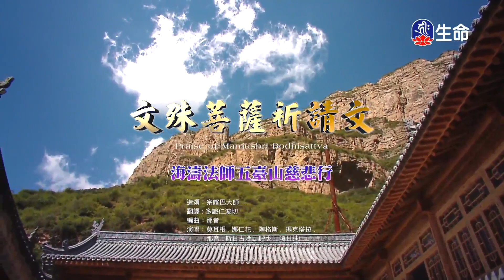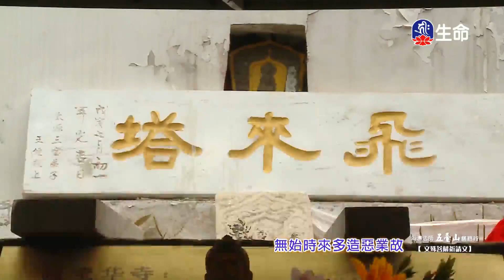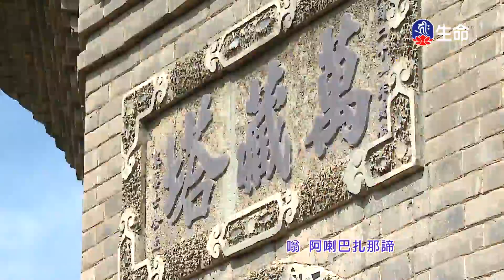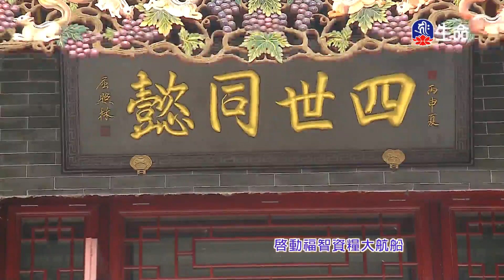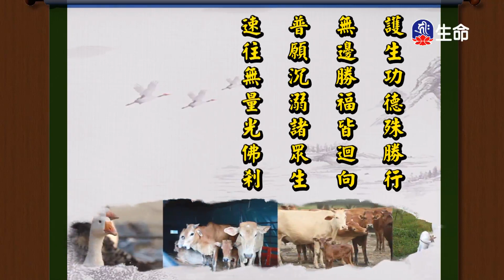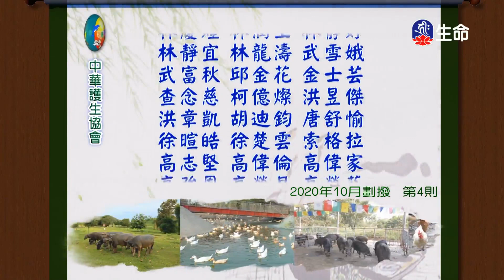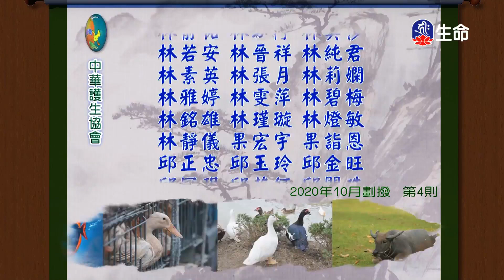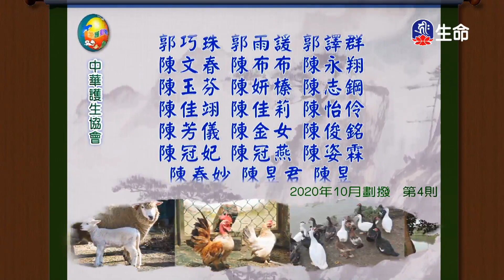一心念佛放下執著_海濤法師心靈講座_(lifetv_20210618_15:00)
海濤法師心靈講座_一心念佛放下執著。